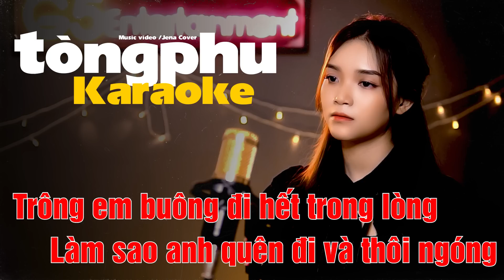Tòng Phu - Jena Cover || Karaoke